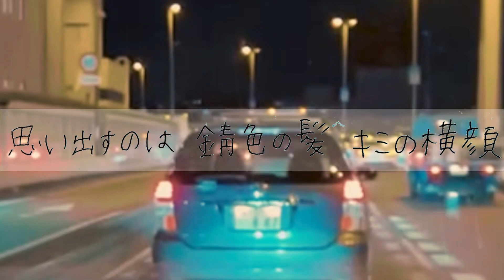strawberry on the short cake／Upper Flapper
Upper Flapper「strawberry  on the  shortcake」
lyric YUGE   music こーせー